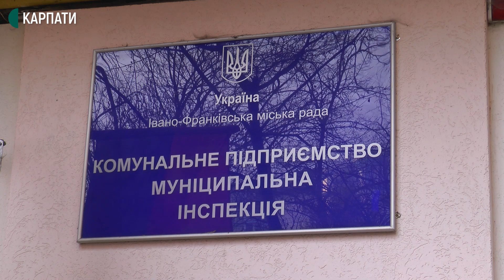10 самовільно встановлених гаражів виявили в Івано-Франківську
В одному з дворів івано-франківського мікрорайону Каскад стоїть близько 10-ти самовільно встановлених гаражів. Муніципальна інспекція "Добродій" написала приписи про їх виявлення, проте демонтаж можуть відмінити.